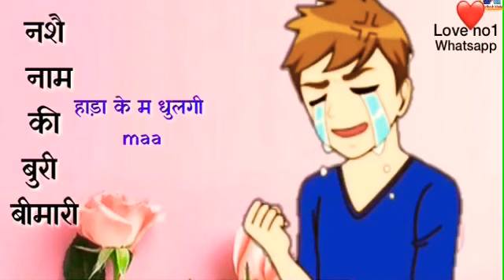Tere siwa ish duniya me Maa sare dhokhe baj mile Maa special whatsapp status video love no1 whatsapp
Mata pita love status video
Mom special status video
Love no1 whatsapp